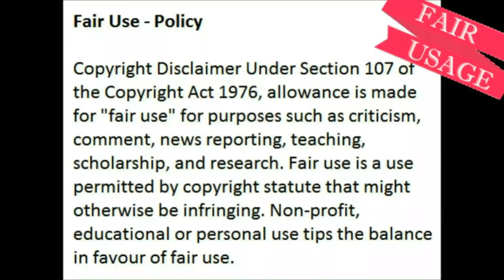My Congolese Husband Scammed Me And Married A Pastor